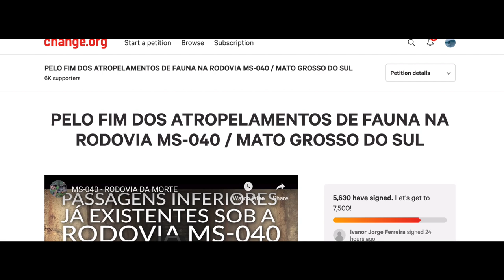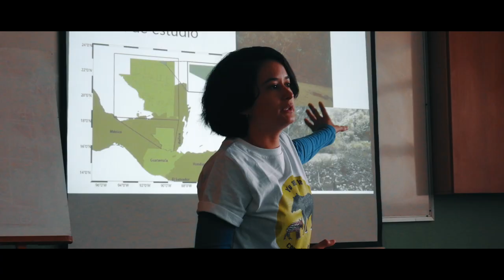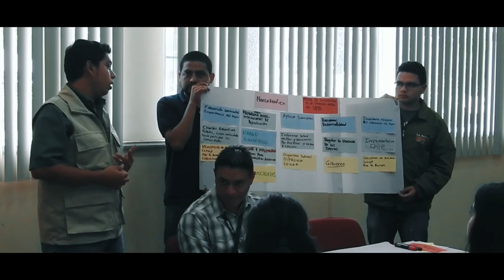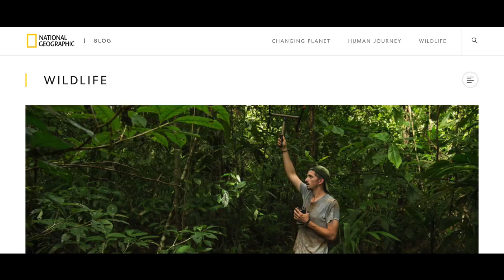TSG & Fondation Segré World Tapir Conservation